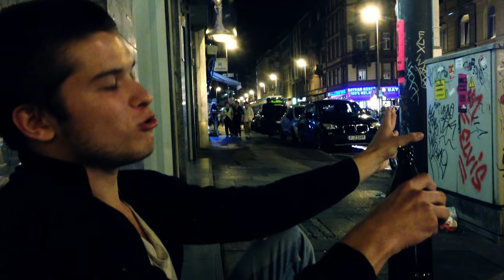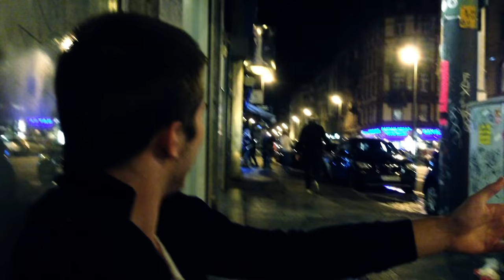Frankfurter Hauptschule - IM WINDSCHATTEN DES NIEDERGANGS - Videoartefakt #6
Geiler Törn